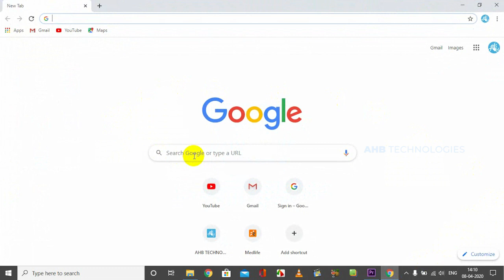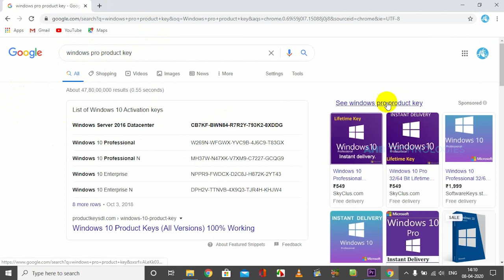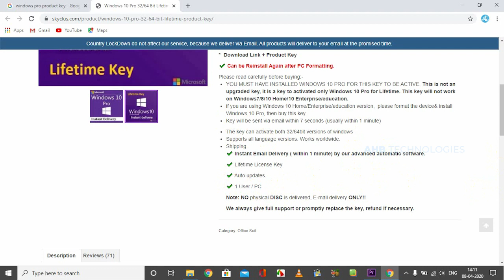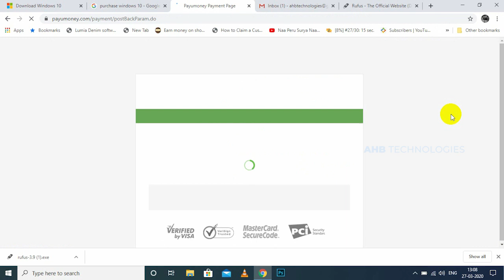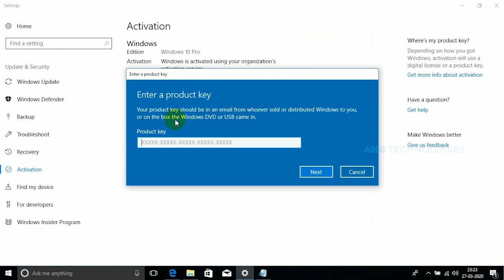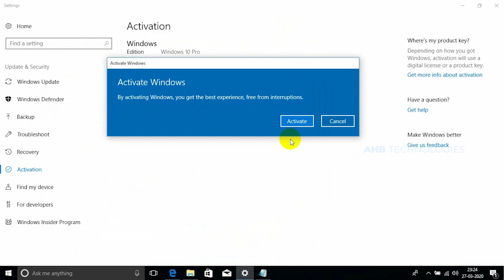WINDOWS 10 PRO @ Rs 691 | Only Product Key and Activation | വെറും 691 രൂപയ്ക്ക് നേടാം...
This video is about how u can Active windows 10 pro permentely @ Rs 691